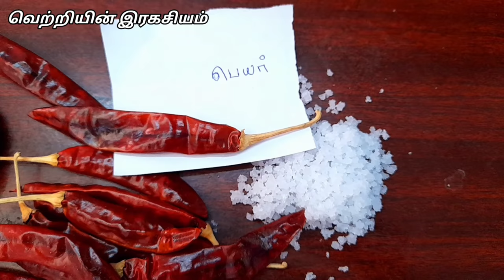உங்களுக்கு பிடித்தவரை வசியம் செய்ய இந்த இரண்டு பொருள் போதும்,கணவன் மனைவி வசியம் செய்யலாம்